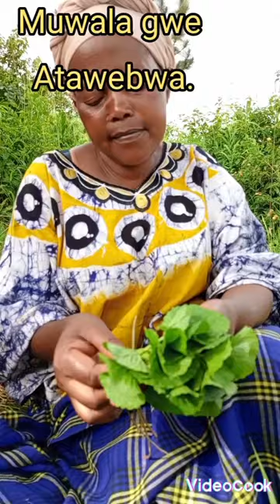kabo kamuwala Senga Nakayima